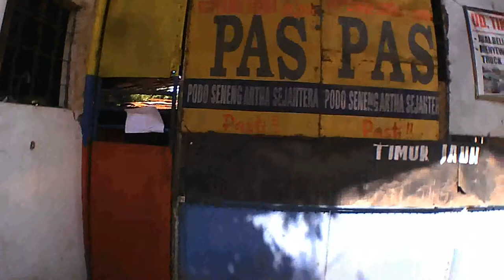perjalanan dan perjuangan hidup wahyu adhi suprobo si semut kecil dari banyuwangi wkwkwk